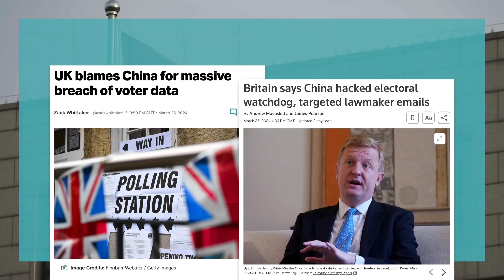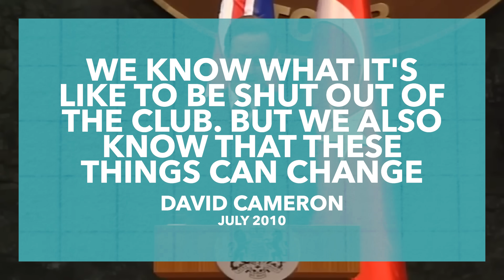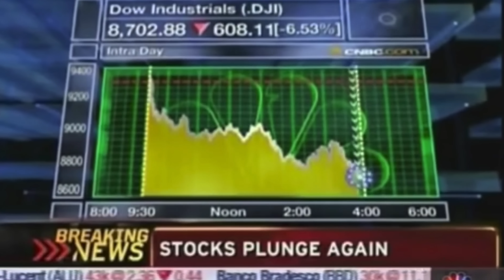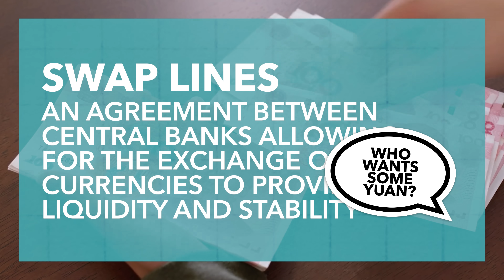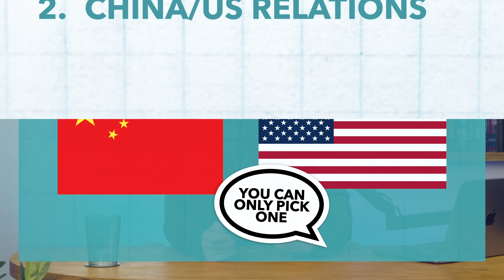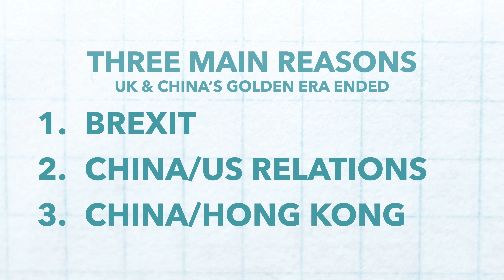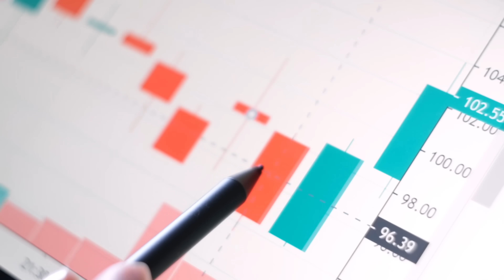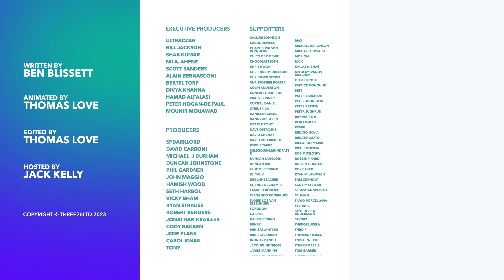How the UK and China Went From Friends to Foes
In this video, we're examining the recent UK sanctions on China for hacking the Electoral Commission, signaling a notable shift in relations. We'll explore the decade-long deterioration, its drivers, and what might come next.

0:00 Intro
0:59 The “Golden Era” of UK-China Relations
3:53 End of the Golden Era
6:03 Will the UK and China ever be mates again?
6:51 Sponsor